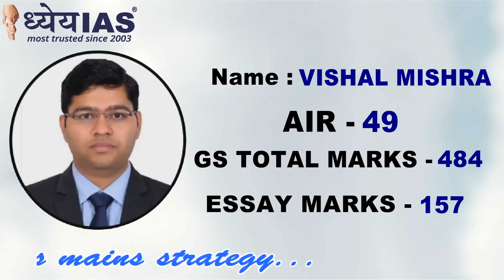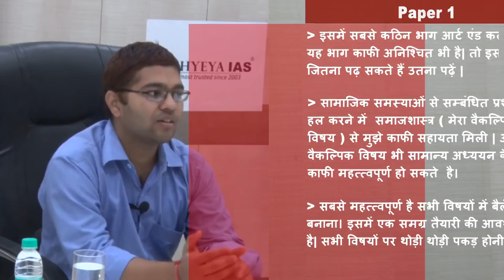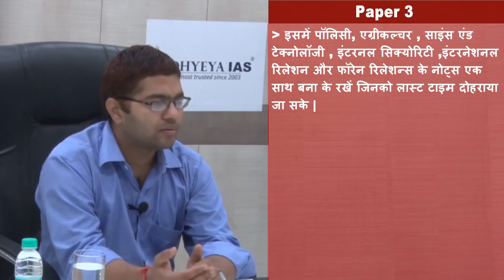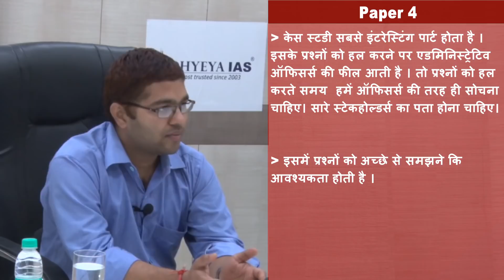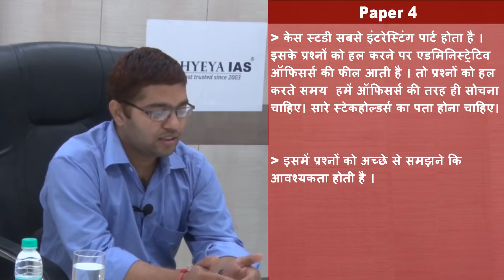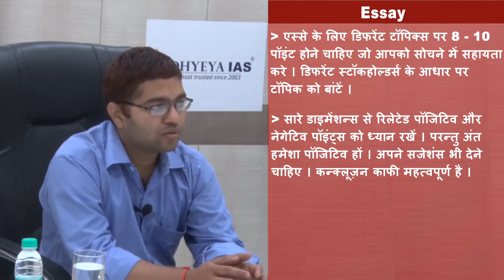UPSC MAINS GS PAPER WISE STRATEGY to Clear IAS EXAM By Vishal Mishra (AIR-49, CSE-2017)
Vishal Mishra (AIR-49, CSE-2017), sharing his strategy for IAS Mains Exam with Mr. Q. H. Khan (MD, Dhyeya IAS). His strategy will help thousands of Civil Services Aspirants.